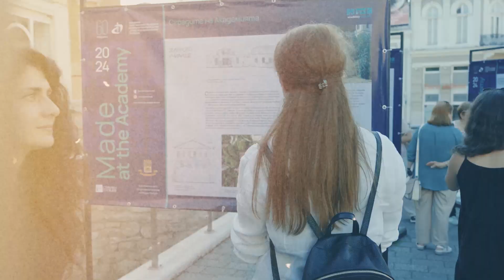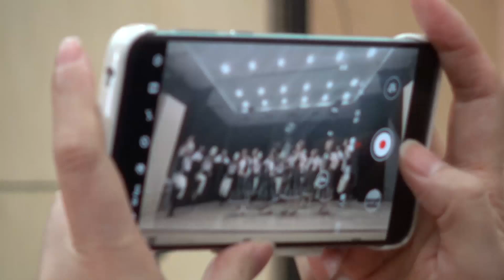КОНЦЕРТ - 音乐会 - 15.10.24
КОНЦЕРТ
на докторанти от
АМТИИ " Проф. Асен Диамандиев"
от класовете на
проф. д-р Тони Шекерджиева - Новак
и
проф. д-р Людмил Петков
на рояла: Елвира Матева